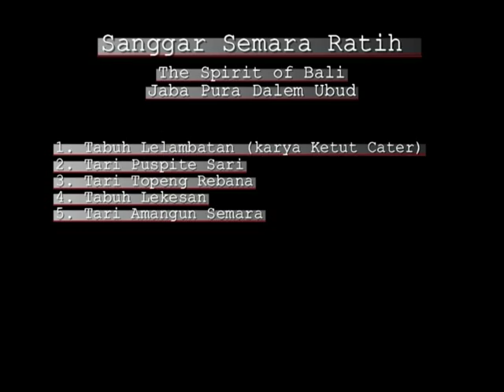Sanggar Semara Ratih Ubud